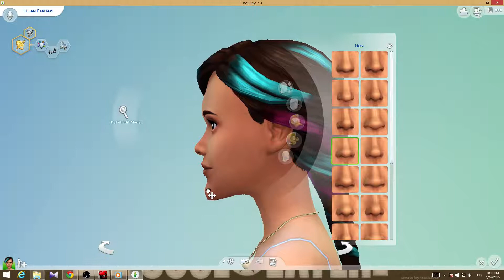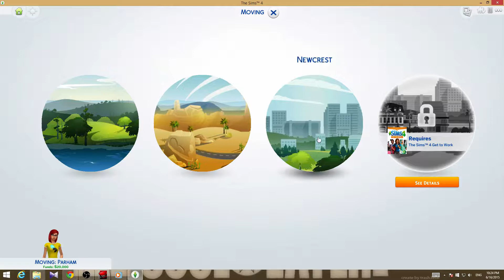The Sims 4 - Me as a Sim?! - Julianne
Julianne: I'm sorry for saying the channel name wrong :p
Her Instagram: @ago271
Her Soundcloud: Julianne Paner